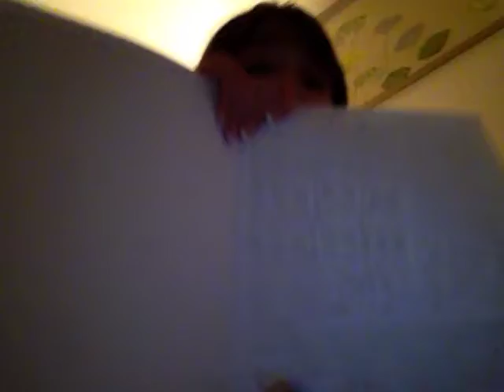3 maker challenge 😝😝😝😝😝😝😝😝😝